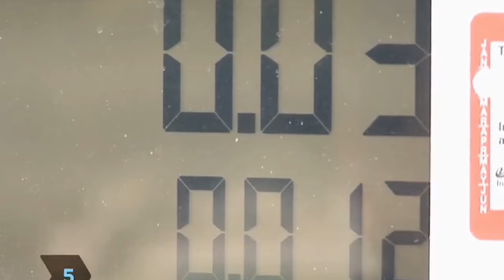STILL FLY - Big Tymers - "Still Fly" Hands Remix - (Middle Eastern/Trap)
Middle Eastern x Trap remix of Big Tymers "Still Fly" with full visuals